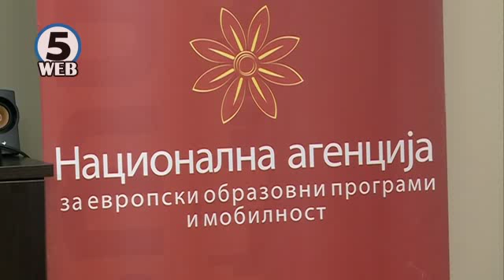6,25 милиони евра тежи годинешната Еразмус + програма